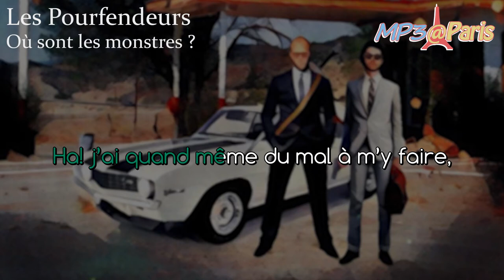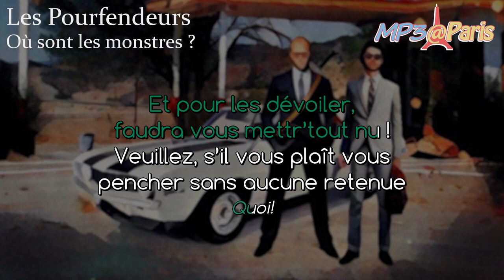[Karaoké] Les Pourfendeurs - Où sont les monstres ?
Version karaoké de la chanson des Pourfendeurs réalisée par l'association AEIP6 dans le cadre de la convention MP3@Paris 2018.

Merci à Amandine, Mizu, Naraze, Marty, Blaaarg & Richoult !

Chanson écrite et interprétée par Fal et François TJP.